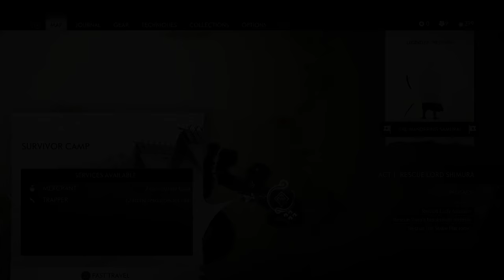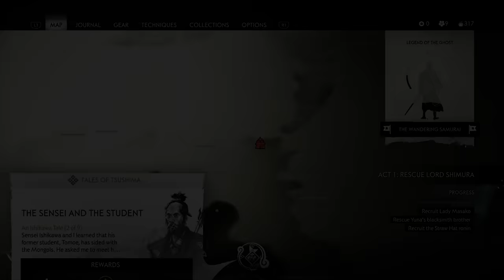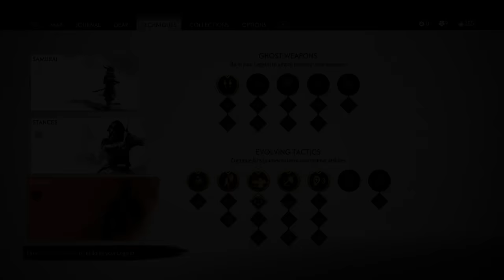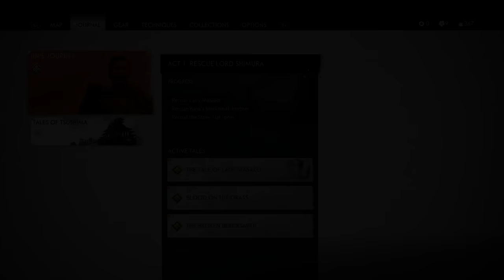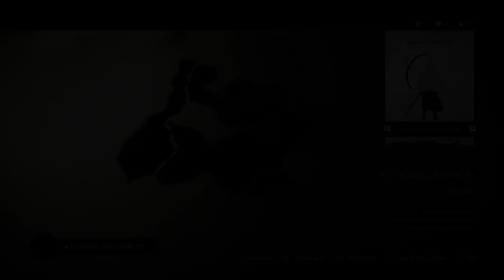HUNT FOR TOMOE & THE WATER STANCE! | Ghost of Tsushima Walkthrough Gameplay (PS4 Pro) #3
Jin Sakai of Tsushima Island must defend his home against the invasion 0‘
the Mongols of the infamous Kublai Khan. This Ghosts of Tsushima
Walkthrough Gameplay Part one for the PS4 Pro includes the introduction
for this single player story campaign. It'll be a full game walkthrough
including Act 1, Act 2, Act 3, all cinematics, missions, cutscenes, OST, story
missions, special quests, Tales of Tsushima, Mythic Tales, Ghost Weapons
Evolving Tactics and everything under the rising sun!

Ghost of Tsushima is an action-adventure game developed by Sucker
Punch Productions and published by Sony Interactive Entertainment for
PlayStation 4 and Playstation 5. Featuring an open world for players to
explore, it revolves around Jin Sakai, one of the last samurai on Tsushima
Island during the ?rst Mongol invasion of Japan in the 12703. The game
will be released on July 17, 2020.

The game is set on Tsushima Island in the late13th century. It will featurea
diverse assortment of regions and buildings, such as countrysides. ?elds,
shrines, ancient forests, villages, farms, mountainscapes and various
landmarks. Players will encounter numerous characters, friends, and
unlikely allies while adventuring.

Characters:
The protagonist, Jin Sakai, is a samurai warrior. His friend and companion
Masako is a female samurai. The main antagonist is the ruthless and
cunning general Khotun Khan of the Mongol Empire. Other characters
include Onibaba, the High Priestess, and Ippei the Monk.